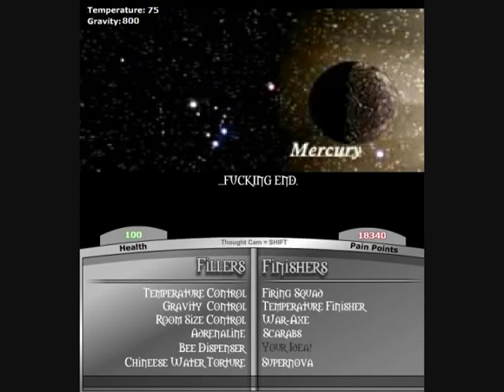Torture chamber 2 & 3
Leave a like for the video or the torture. If you would like more leave a like or better drop a comment telling me more info about what im playing and tell me what to play next!